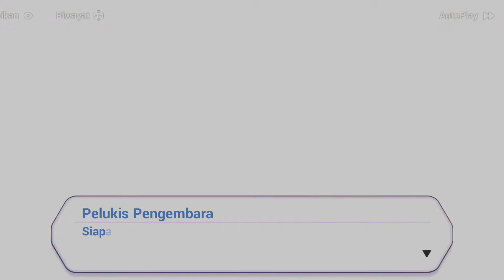【Honkai Impact 3 Indonesia】The Journey Of Painting Stars - Gameplay Part 2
Honkai Impact 3 The Journey Of Painting Stars - Gameplay Part 2

Source Thumbnail :
In Game

Spesifikasi Device
    POCO M4 Pro
Prosessor: Helio G96
Ram: 8GB
Storage: 256GB

Recorder By AZ Screen Recorder
Preset Format - MP4
Quality 8Mbps
2400x1080p
30Fps

  ( @Nightcore RealConnect )

  ( @MONI AND FRIENDS )

  ( @Tim Expedisi ghost )

  ( @HS Story )

  ( @Shirazu Shiro )

Tag List :
Honkaiimpact3,Honkaiimpact3rd,Honkaiimpact3event,Honkaiimpact3TheJourneyOfPaintingStars,rGriseo, GriseoHonkaiImpact3,raizei

Terima Kasih Yang Sudah Mampir Kesini :)